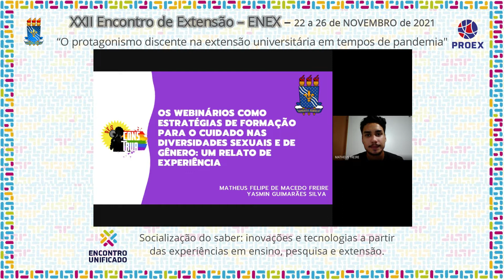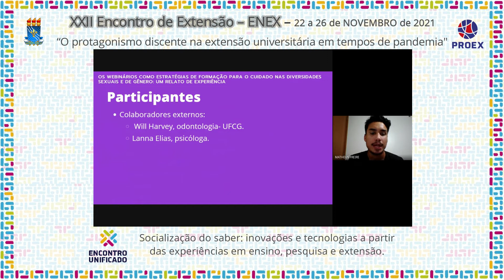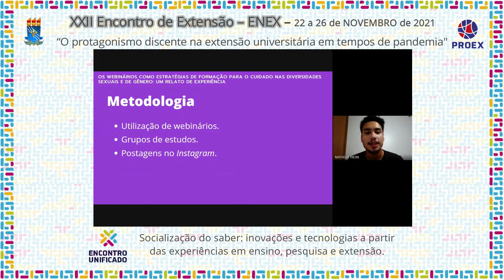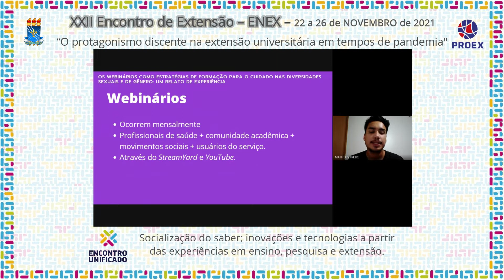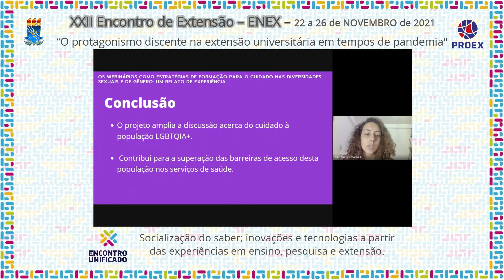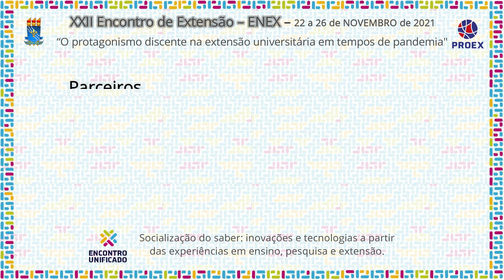PJ084 2021DESCONSTRUA: O CUIDADO NAS DIVERSIDADES SEXUAIS E DE GÊNERO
Área Temática:  SAÚDE
Título: DESCONSTRUA: O CUIDADO NAS DIVERSIDADES SEXUAIS E DE GÊNERO

Coordenação:  JULIANA SAMPAIO
Autor(a):
"MATHEUS FELIPE DE MACEDO FREIRE
JOSE ABRAAO MATIAS MOURA
LETICIA RAMOS DE SOUSA
LUAN DOMINGUES DA SILVA
MARIA EDUARDA SILVA DIAS
SARA REBECA DA SILVA OLIVEIRA
YASMIN GUIMARAES SILVA
WILLIAM HARVEY MACHADO DE SOUSA LACERDA OLIVEIRA
LANNA JENNIFER ELIAS PEREIRA
JULIANA SAMPAIO
GABRIELLA BARRETO SOARES"
Equipe :
YASMIN GUIMARAES SILVA
JULIANA SAMPAIO
GABRIELLA BARRETO SOARES"